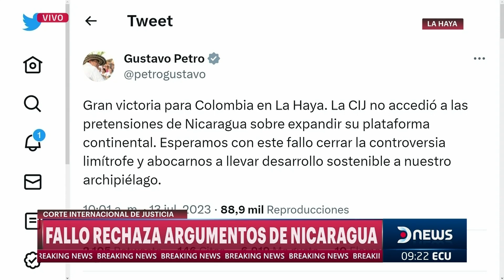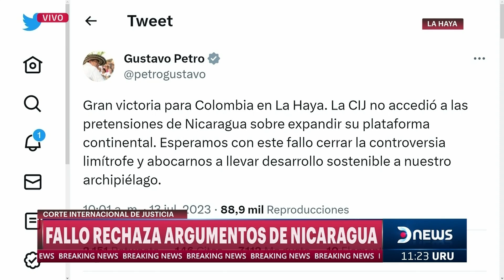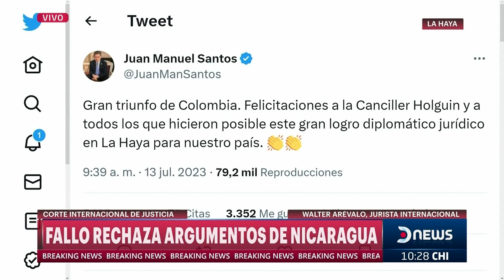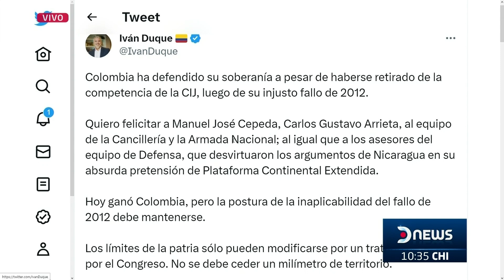La corte rechaza los argumentos de Nicaragua en conflicto limítrofe con Colombia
El jurista internacional Walter Arévalo habló en DNews para explicar en qué consiste el fallo de la Corte Internacional de Justicia que no dio lugar a los argumentos de Nicargua para expandir su plataforma continental, lo cual es celebrado por Colombia y su presidente Petro.